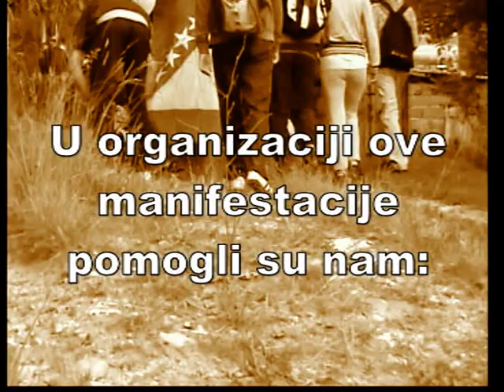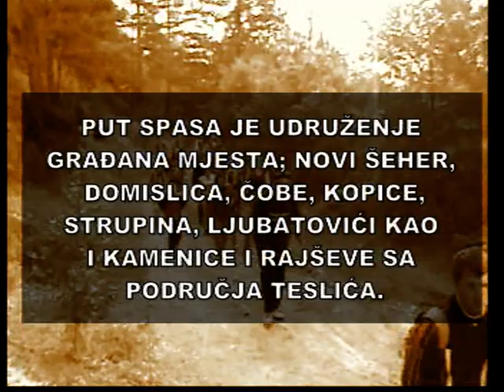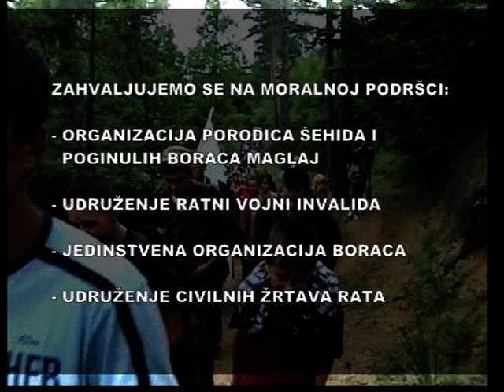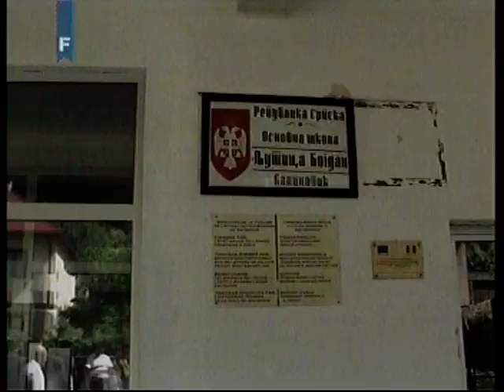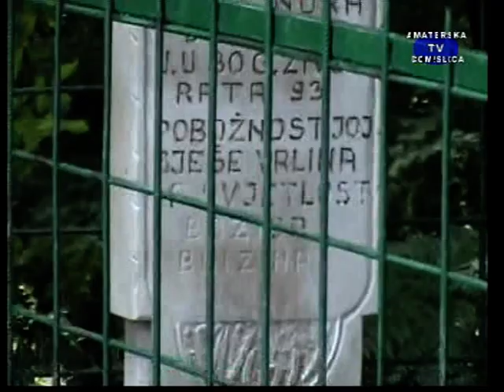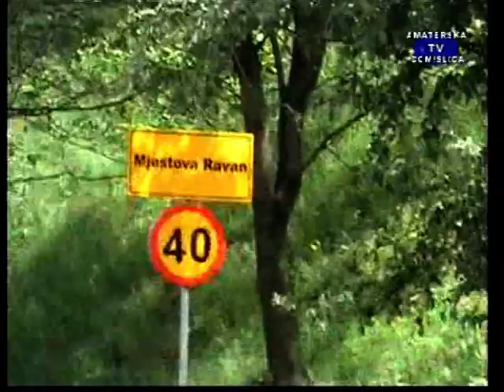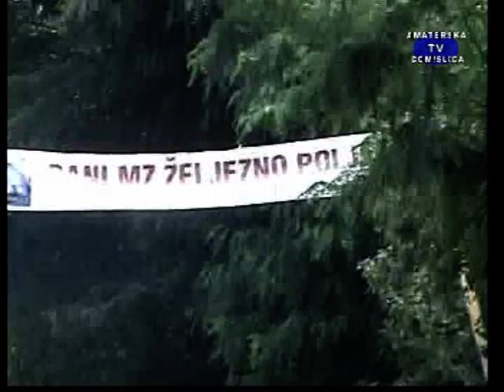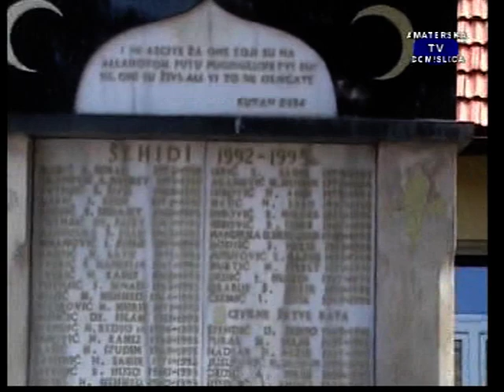PUT SPASA 2011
Udruženje građana "Put spasa 1993" Novošeherskog kraja